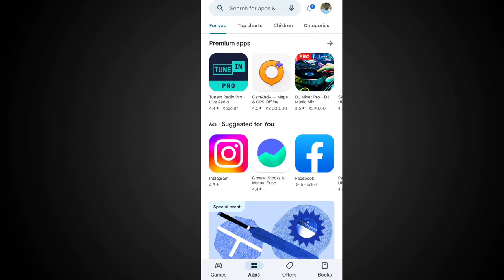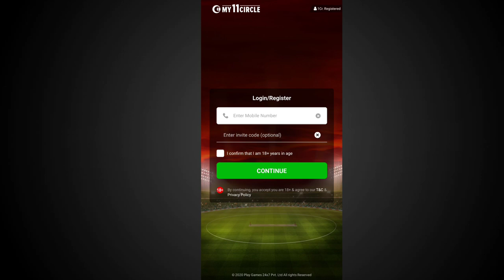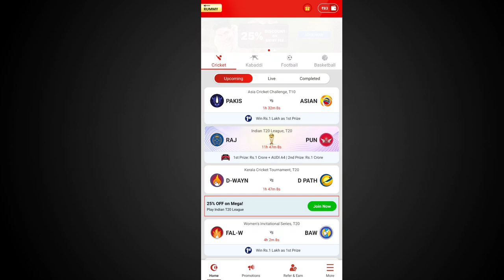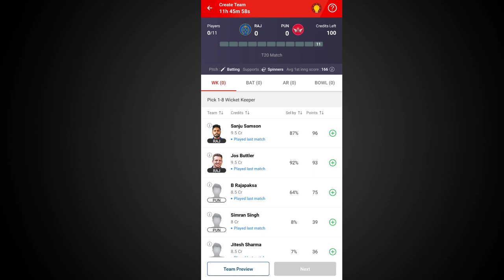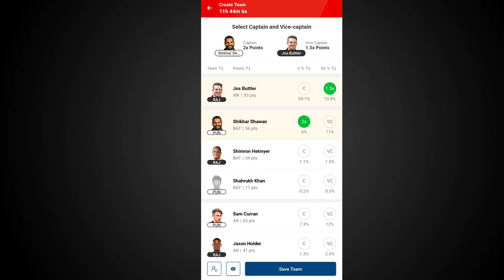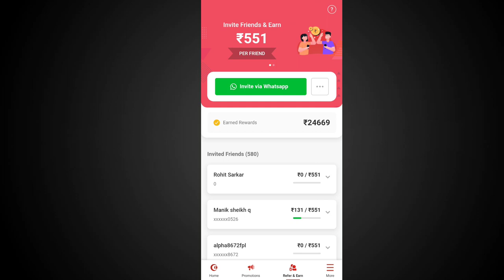My 11 Circle কিভাবে খেলবো | How To Play My 11 Circle | My 11 Circle Full Details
2. Use my invite code: *PRAS8497*

Invitation Code - -- PRAS8497